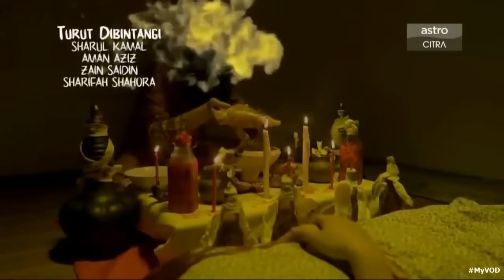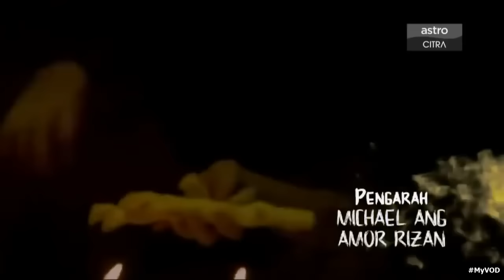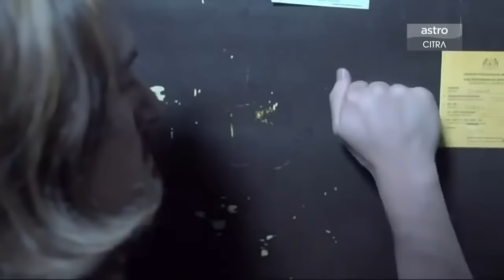KALO BERANI NONTON INI FILM HOROR MALAYSIA TERBARU FILM HORROR MALAYSIA FULL MOVIE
Dukung terus channel ini agar bisa lebih berkembangkan